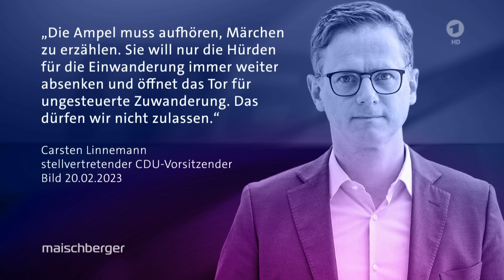„Das neue Gesetz schreddert Bürokratie“: Hubertus Heil und Carsten Linnemann | maischberger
Etwa zwei Millionen Stellen sind derzeit unbesetzt, Deutschland sucht dringend Fachkräfte. Wie lässt sich der Personalbedarf decken? Wie lange müssen wir in Zukunft arbeiten? Bei maischberger diskutieren darüber der Bundesarbeitsminister Hubertus Heil (SPD) und der stellvertretende CDU-Vorsitzende Carsten Linnemann.

Hubertus Heil stellte seinen Entwurf zum neuen Fachkräfteeinwanderungsgesetz vor. „Dieses Gesetz schreddert Bürokratie“, betonte der Bundesarbeitsminister. Zur Bekämpfung des Fachkräftemangels müsse man zwar zunächst „Register im Inland ziehen“, doch das würde bei Weitem nicht ausreichen. Unter anderem werde es Verbesserungen bei der Visumsverteilung geben, ebenso bei der Berufsanerkennung, die keine Eintrittshürde werden dürfe. Das Gesetz sei längst überfällig, so Heil, „damit wir kluge Köpfe und helfende Hände, die wir in Deutschland dringend brauchen, auch gewinnen.“

Carsten Linnemann lobt Heils Pläne für qualifizierte Zuwanderung. Vor allem sei es seiner Ansicht nach vordringlich, bürokratische Hürden für qualifizierte Fachkräfte abzubauen. Linnemann schlägt dem Arbeitsminister die gemeinsame Gründung einer „digitalen Agentur“ vor: „Ich kann Ihnen sagen, in Vertretung der gesamten CDU/CSU-Fraktion, da würden wir parteiübergreifend mitmachen. Es geht um die Sache!“ Darüber hinaus plädiert Linnemann dafür, den Arbeitsvermittlern im Jobcenter mehr Verantwortung und Freiheit geben.“

Uneins sind sich beide über Hubertus Heils Ankündigung, ausländische Fachkräfte bereits in Deutschland arbeiten zu lassen, während sie auf die Anerkennung ihrer Abschlüsse warten. Linnemann befürchtet hier eine Abwanderung ins Sozialsystem. Für ihn sei entscheidend, „dass die Firma einen Arbeitnehmer haben will und auch dafür bürgt.“

Außerdem zu Gast waren:

Gazelle Sharmahd (Deutsch-Iranerin)
Bijan Djir-Sarai, FDP (Generalsekretär)
Mathias Richling (Kabarettist)
Dagmar Rosenfeld (Welt am Sonntag)
Markus Feldenkirchen (Der Spiegel)